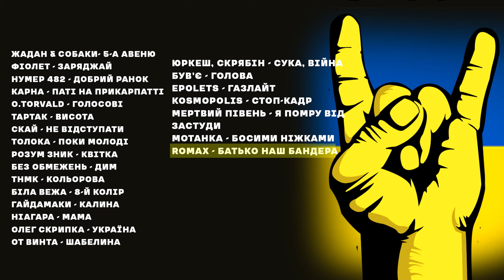Жадан, Скрябін, Олег Скрипка (ВВ), Без Обмежень, СКАЙ, Карна, Ot Vinta I Український рок 2023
У цьому відео я зібрав найкращі рок пісні, виконані на рідній українській мові, щоб подарувати вам справжню емоційну подорож у світ рок-музики з українською душею.
У відео вас чекають потужні гітарні рифи, виразне вокальне виконання та текстові ліричні поетичні сповіді, які зможуть доторкнутися до кожного слухача.
Нехай рок завжди живе в наших серцях, а українська мова розносить його в нові висоти.

Тайм-коди
00:00:00  Жадан і Собаки -  5а авеню
00:03:37 Фіолет - Заряджай
00:07:40  Нумер 482 - Добрий ранок, Україно
00:11:02  Карна - Паті на Прикарпатті
00:14:27  O.torvald - Голосові
00:18:05  Тартак - Висота
00:25:04  Толока - Пока молоді
00:27:58  Розум Зник - Квітка
00:32:00  Без Обмежень - Дим
00:35:41  ТНМК - Кольорова
00:38:39  Біла Вежа - 8й колір
00:42:36  Гайдамаки - Ой у лузі, червона калтна
00:45:52  Ніагара - Мама
00:49:03 Олег Скрипка - Україна
00:53:54  От Вінта - Шабелина
00:56:21  Скрябін, Юркеш - Сука, війна
01:00:44  Був'є - Голова
01:03:41  Epolets - Газлайт
01:06:15  Kosmopolis - Стоп-кадр
01:09:20  Мертвий Півень - Я помру від застуди
01:12:53  Мотанка - Босими ніжками
01:17:50  Romax - Батько наш Бандера